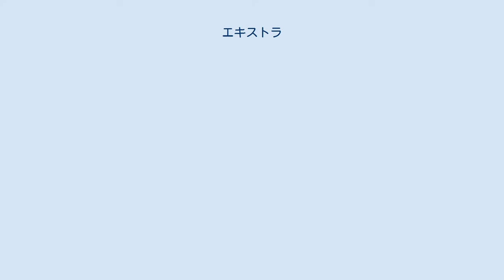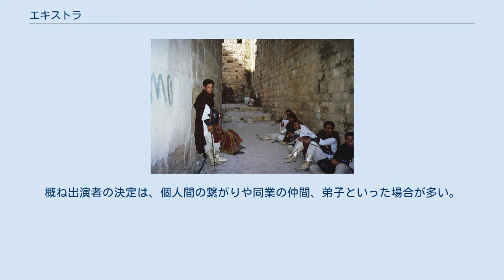エキストラ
エキストラ（英語：extra）とは、 テレビドラマや映画などの映像作品分野では、通行人、群集など物語で重要性の少ない役を演じる出演者のこと。
必ずしも職業俳優が演じるわけではない。
日本の映画業界では、「仕出し」、古くは「ワンサ」とも言う。
 音楽の分野では、楽団などの演奏に正メンバーなどの代理として臨時出演すること。
 エキストラ 群集シーンなど、多人数が登場するシーンで、主役・脇役・端役など以外の出演者は、通例エキストラである。
 出演者の中では最も格下の存在ではあるが、背景を演出する上で重役のみの存在では作品は決して成り立たないので、自然なリアルさなどを演出する上で無くてはならない重要な存在である。
特に、エキストラのみが写される群衆シーンのような場合にはエキストラは背景扱いではないために、その演技は極めて重要である。
なお、アニメ・声優・ゲーム界など、声のみで出演・演出を行う業界ではガヤという類義語で呼ばれている。
 エキストラは、タレント事務所から調達する場合と、撮影現場などで公募する場合とがある。
エキストラには、一般に謝礼が支払われるが、後者は無償での出演となる場合もある。
また、内部の撮影スタッフがエキストラとして出演する場合もある。
この場合は「内トラ」（内部のエキストラの略）と呼ばれる。
 タレント事務所からの調達 タレント事務所から調達する場合は、当該事務所にエキストラとして登録している者から条件があうものをピックアップする（人選はタレント事務所にまかされることが多い）。
事務所にエキストラとして登録している者は、無名な役者や役者志望者だけではなく、テレビなどへの出演を趣味とする素人もいる。
 撮影現場には撮影現場独特の慣習などもあるため、素人といえどもある程度撮影慣れしている者の方が撮影効率があがる場合が多く、テレビドラマなどではこの方法でエキストラを集めるのが一般的である。
 このため、一般人であっても主演出演者や、それらの所属グループのファンクラブは大抵、タレント事務所の直営であるため、その会員の中からエキストラを募集するのも、この事例に該当する。
特に会員数が非常に多いものや、アイドル系に多くみられる。
 この場合、エキストラ協力としてタレント事務所名がクレジットに記載される。
 現地調達 映画作品など、比較的長期にわたって撮影が行われる場合などでは、事務所調達のエキストラを使うと宿泊費などの費用がかかることから、現地で一般公募による調達が行われることがある。
地元側でも地元のイベントとして盛り上げたり、フィルム・コミッションなどのロケ誘致政策として地元自治体などが対応する場合もある。
こういったケースでは個々のエキストラの名前をクレジットに記したりして、映像作品の側がクレジットを通じて地元に謝意を表明する場合がある。
例として、大林宣彦監督の尾道三部作では「尾道の人々」と表示された。
 インターネットでの公募 テレビ局などが直接インターネット上で募集する例も多く、日当、交通費の出ないボランティアエキストラが増えてきている（『踊る大捜査線』、『SP 警視庁警備部警護課第四係』など）。
 ネット上での公募のため、参加者の住まいは撮影地近辺であるとは限らず、出演者や作品のファンなどが遠方からかけつけることも多い。
 お礼として作品の番組、映画オリジナルグッズ（多くは非売品）が記念品として出る場合がある。
 ファンが多い作品では、安価にかつ大量に調達できるメリットがある。
 テレビ業界も番組制作費削減されている為、ボランティアエキストラでエキストラを賄い、足りない部分をエキストラ事務所を通して手配するということが増えている。
 エキストラとして映像作品に出演するにはタレント事務所にエキストラとして登録をするか、フィルム・コミッションに登録するのが一般的である。
最近では、テレビ局などがインターネットで募集するケースも見られる。
たまたま地元で映画撮影が行われるなどして公募がなされた場合に応募するといった方法がある。
エキストラは撮影日時の縛りが厳しいわりに報酬は安いため、エキストラの収入のみで生活するのは困難になっている。
 プロの楽団、とりわけ管弦楽団や吹奏楽団などではエキストラ出演が頻繁に行われている。
その理由を大きく分けると、 ぐらいである。
つまり楽団の場合、特定の楽器が欠けると、音楽そのものが成り立たなくなる場合が少なくなく、それゆえ、エキストラも頻繁に起用される。
よって、この場合のエキストラは上記の様な意味...